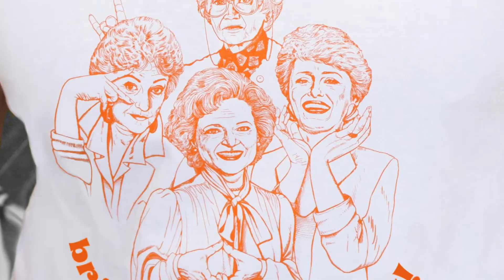DRAMALAND TERROR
Canal del guionista y director